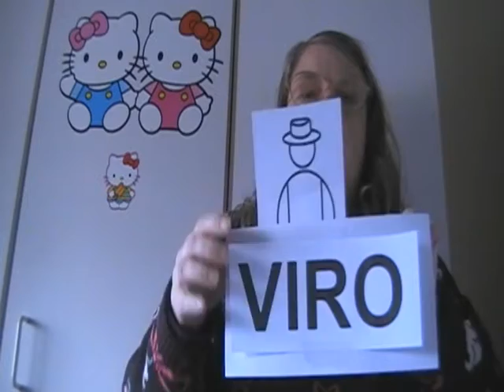Ĉu tiuj kiuj ŝanĝas sian sekson estas malsanaj kaj frenezaj?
Mi konstatis ke iuj personoj tute ne komprenas la fakton ke iuj bezonas ŝanĝi sian sekson kaj ili tre kritikas tiujn personojn. Mi esperas, ke Esperantistoj estas iom pli toleremaj ol la ĝenerala publiko kaj akceptas, ke "normalaj" personoj povas foje bezoni tiel fari. Personoj rajtu esti malsamaj, havi malsamajn seksajn preferojn, ktp. Socio eĉ premas simple introvertitajn personojn fariĝi pli ekstravertitaj. Multaj personoj suferas pro streĉo, ĉar ili provas esti iu, kiu ili ne vere estas. Kaj kio pri perdo de tempo kaj mono? En la nuna socio ĝenerale ne gravas la personoj mem, sed gravas la vestaĵoj, la ekstera aspekto.